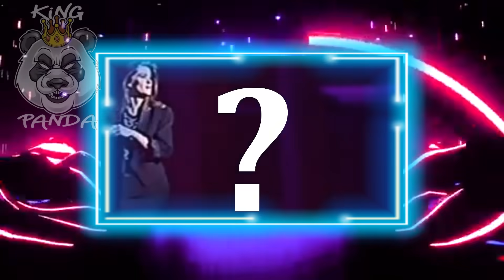BLIND TEST Toutes Générations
Aujourd'hui on se retrouve pour le Blind Test !

▪ INFORMATIONS ▪
Dis moi en commentaire ton score!
Et si tu veux un autre épisode du blind test comme celui-ci!

▪ N'OUBLIE PAS ▪
👍 Laisse un pouce bleu si tu as aimé !